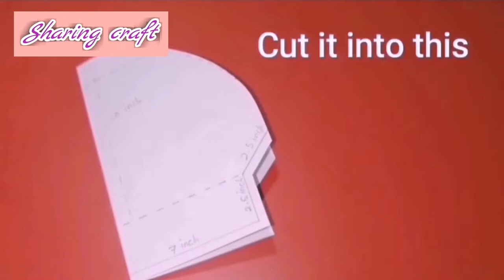how to make shell hand bag/borneo tribe motif